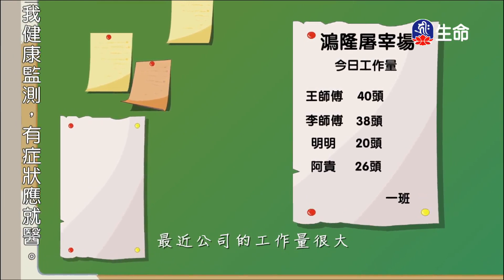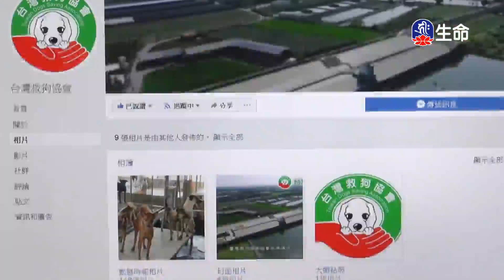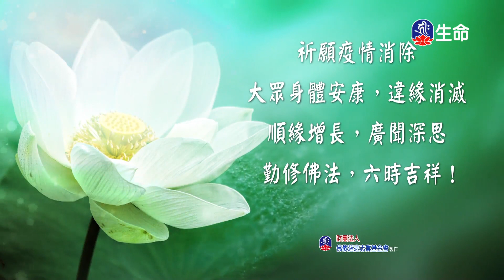果報降臨屠宰場、食魚後的懺悔_愛護生命卡通動畫系列_(lifetv_20220405_19:00)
愛護生命卡通動畫系列_果報降臨屠宰場、食魚後的懺悔。